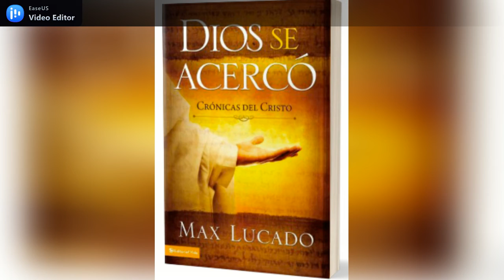Dios se Acercó - llamenme simplemente Jesús